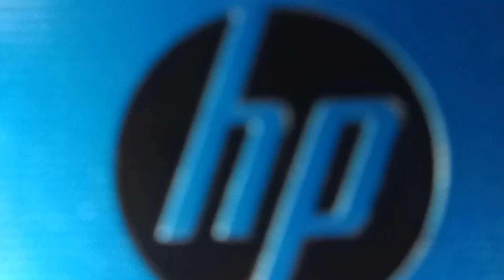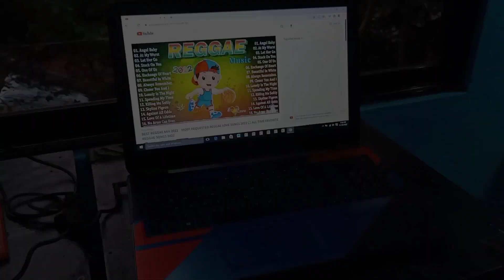HP Notebook full restoration | Laptop repair | restore old laptop